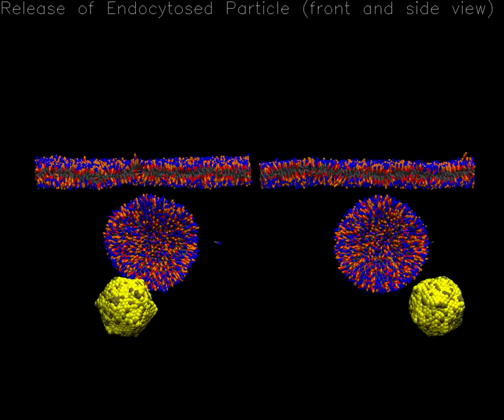Release of icosahedral nanoparticle from membrane encapsulation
Trajectory from our coarse-grained Molecular Dynamics simulation shows the cytosol release of previously uptaken icosahedral nanoparticle upon a change of ligand-receptor interaction. The nanoparticle was compressed during the membrane encapsulation due to ligand-receptor interaction. Once the ligand-receptor interaction is switched off (e.g. because of change of pH) the nanoparticle tends to re-expand, which stretches the encapsulating membrane and facili tates the release.
 There is a front and side view displayed next to each other. The coarse-grained nanoparticle is displayed in yellow (ligand) and tan can either represent an artificial nanoparticle or model a prototypical virus capsid. Receptors are displayed in blue, phospholipids in orange, red, and gray.